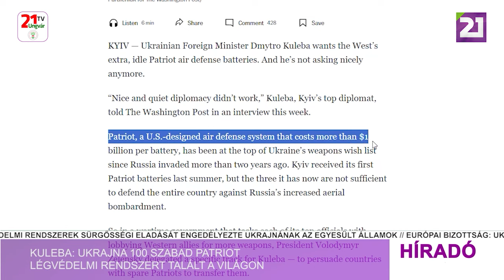Híradó (2024.04.12) Délutáni hírek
-Kuleba: Ukrajna 100 szabad Patriot légvédelmi rendszert talált a világon
-Először találkozott Volodimir Zelenszkij és Sulyok Tamás
-Dél-Ukrajna energetikai infrastruktúráját ostromolják az orosz erők
-Kárpátalján lezárult az országos nemzetiségi nyelvismereti diákvetélkedő